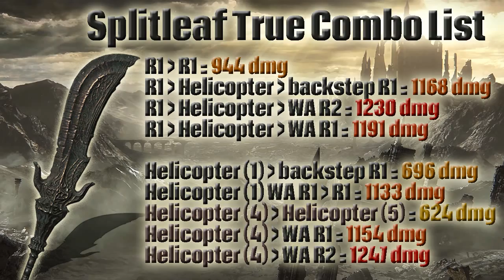Souls Tech - Splitleaf tricks part 6 - True Combos Guide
R1 R1 = 944 dmg
Helicopter backstep R1 = 696 dmg
Helicopter (1) WA R1 R1 = 1133 dmg
Helicopter (4) WA R1 = 1154 dmg
Helicopter (4) WA R2 = 1247 dmg

R1 Helicopter backstep R1 = 1168 dmg
R1 Helicopter WA R2 = 1230 dmg
R1 Helicopter WA R1 = 1191 dmg